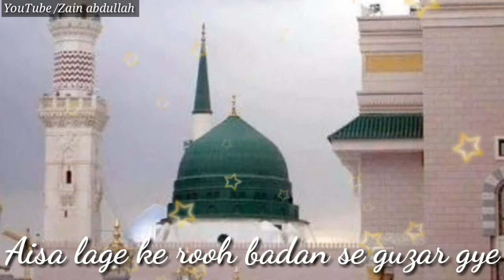||Taiba se lautna ||most Emotional|| WhatsApp status ||💕💕💕💕💕💕||